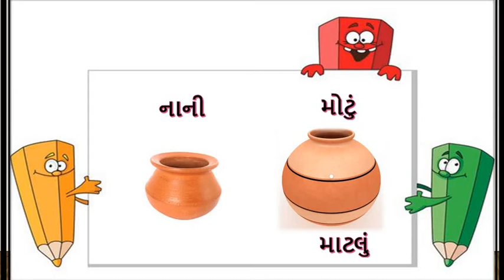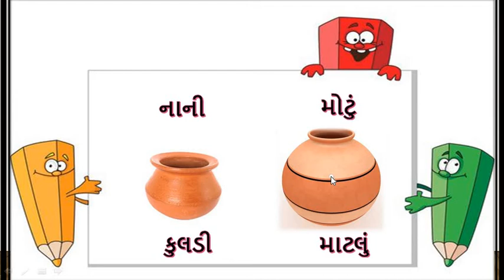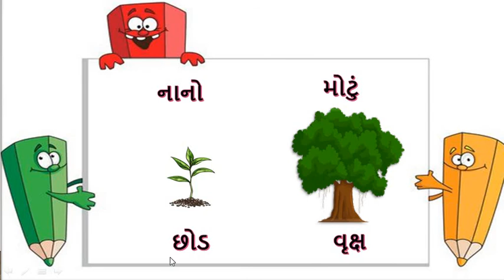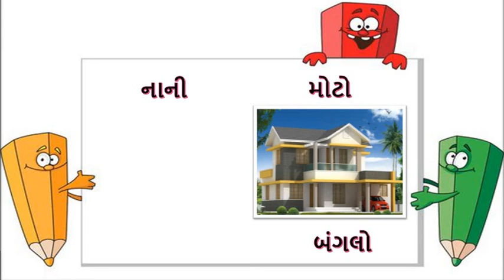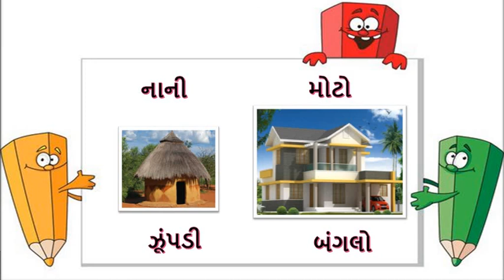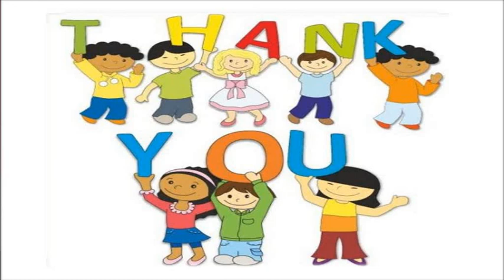Gujarati Medium - STD - 2 - GK - નાની મોટી વસ્તુઓ - PART - 1